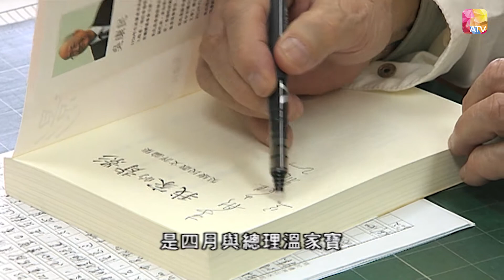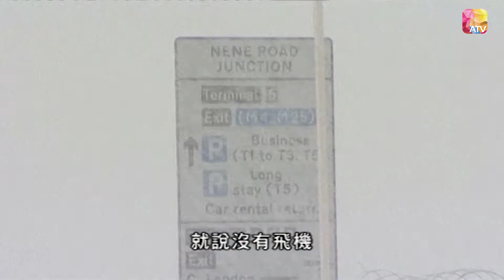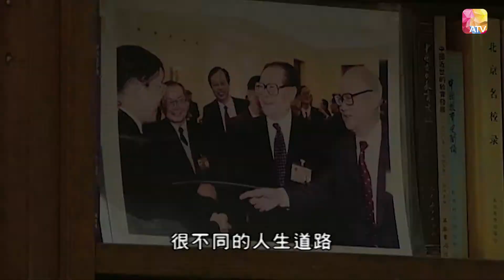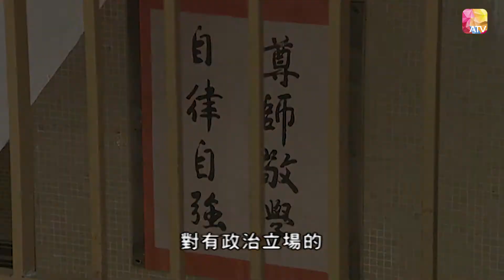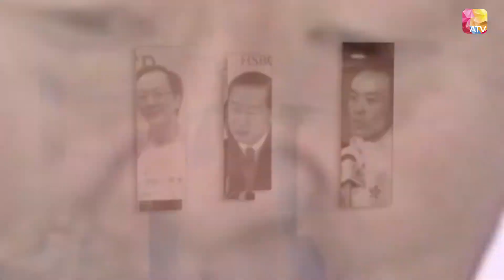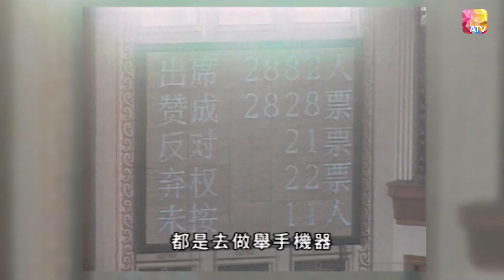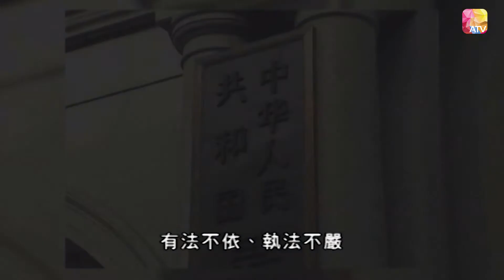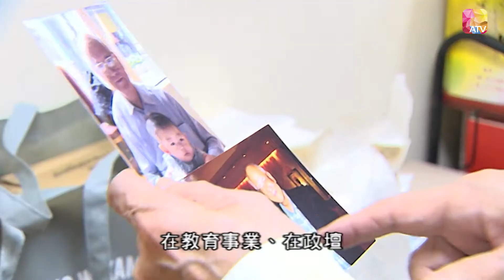吳康民《香港百人》69 | Hong Kong 100 VIPs | ATV